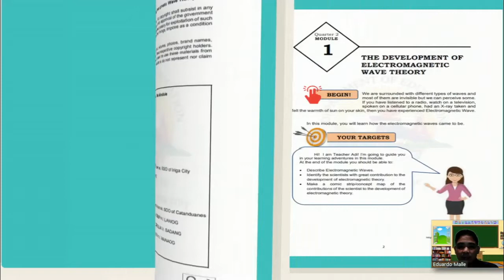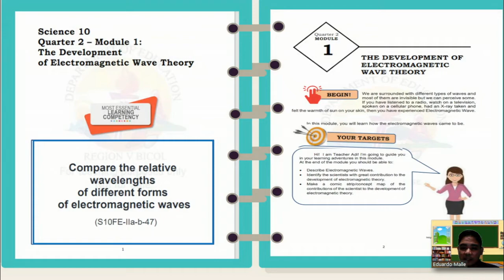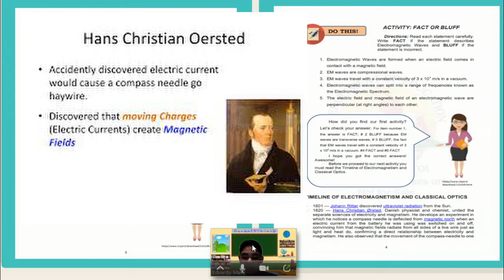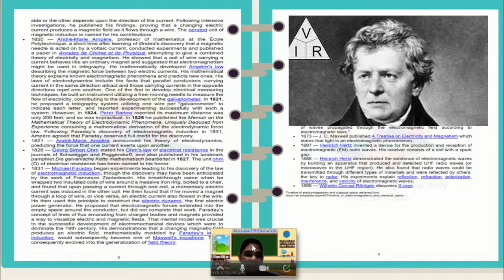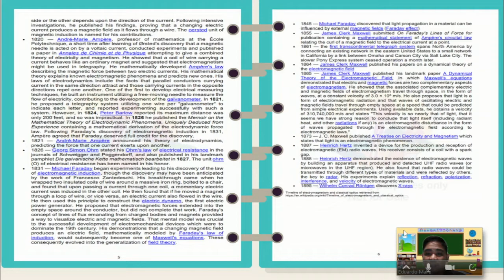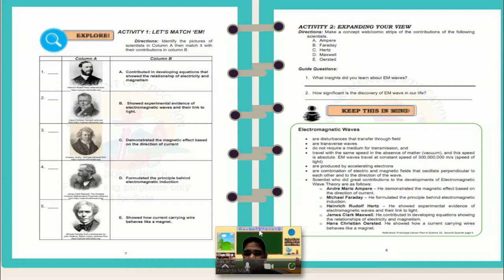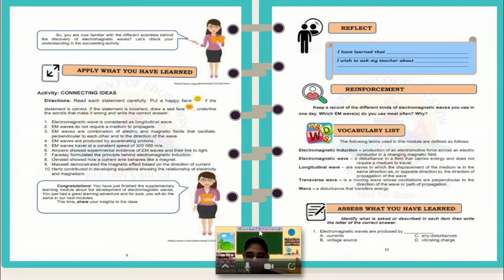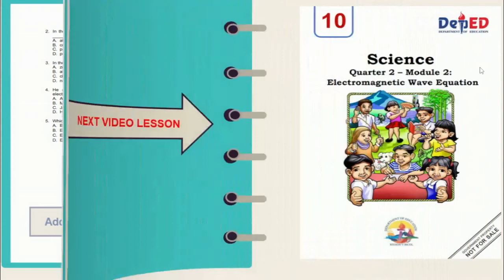Science 10 Quarter 2 Module 1- The Development of Electromagnetic Wave Theory.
This video explains the content of Science 10(SLM Q2 M1 ) Self Learning Module Quarter 2 Module 1.

Science 10 Quarter 2 Module 9  Effects of EM Radiation on Living Things and The Environment.